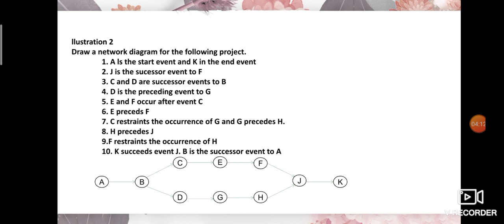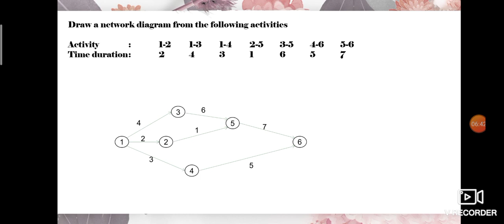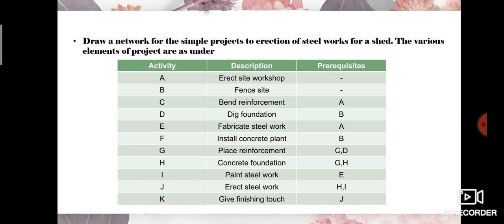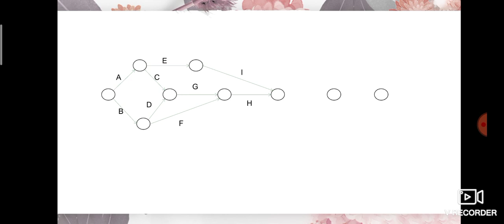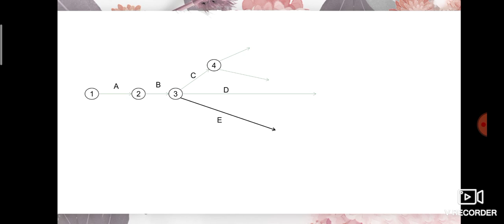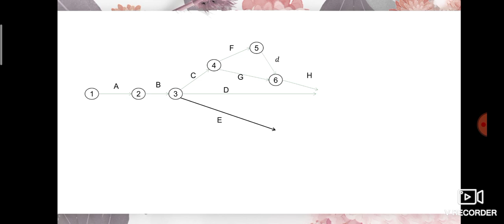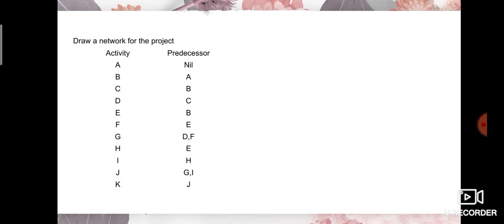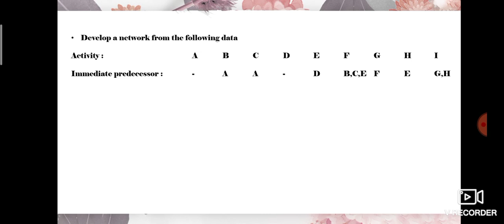Network analysis Part 2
Network Analysis Construction of network diagram